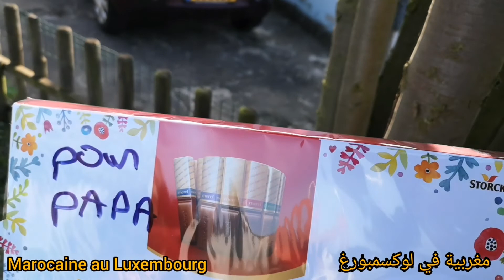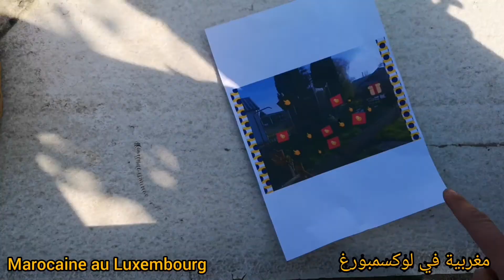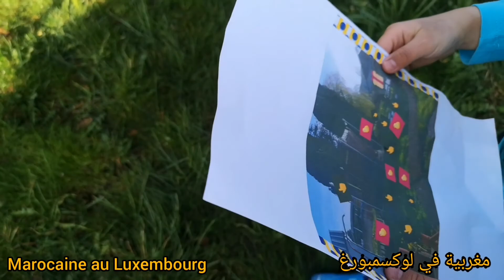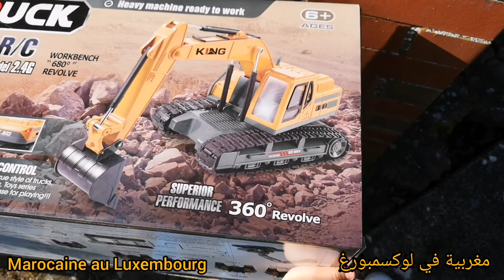La chasse des œufs سمعو ريان كيهدر بالعربية و علاش كيقلب في الجردة مفاجآت